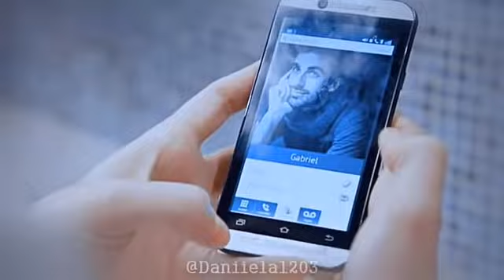Perdon_daniela y gabriel ( camila)